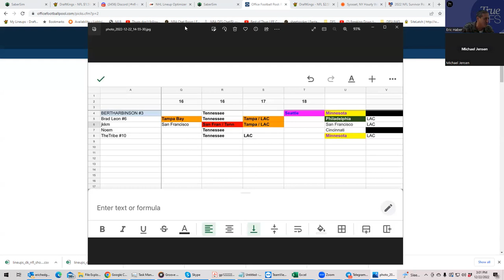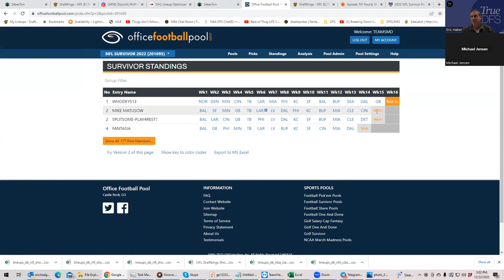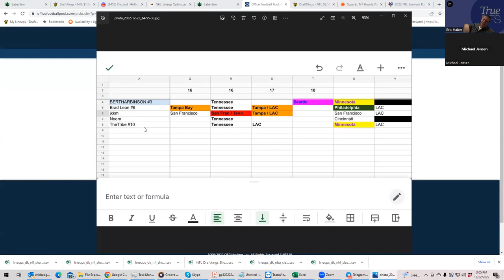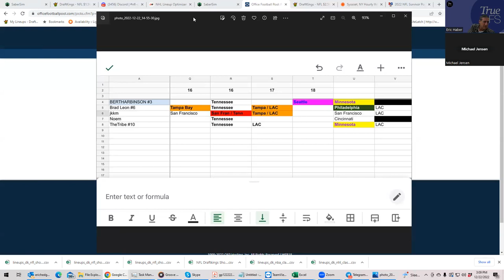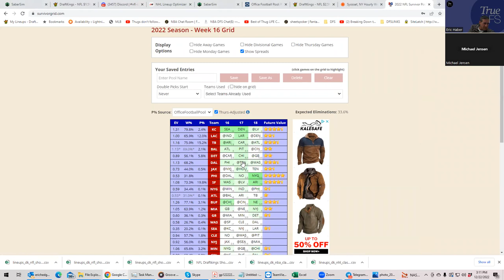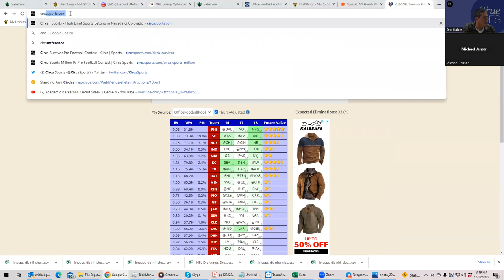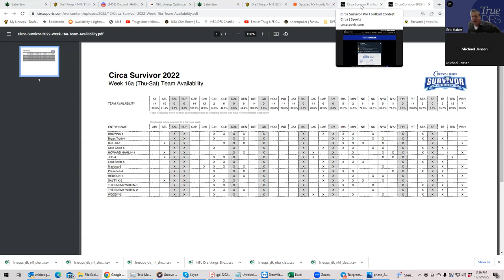SURVIVOR POOL WEEK 16 ANALYSIS WITH SHEETS AND BRAVE JAYHAWK